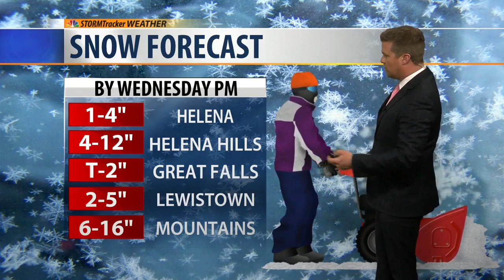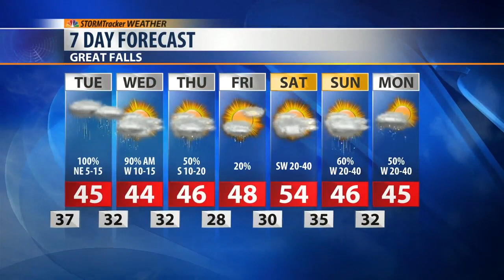Soaking Rain Before Sinking Snow Levels